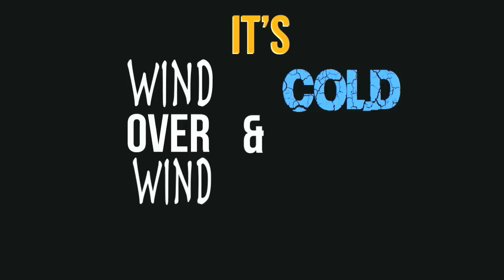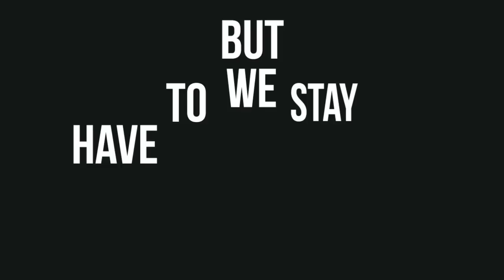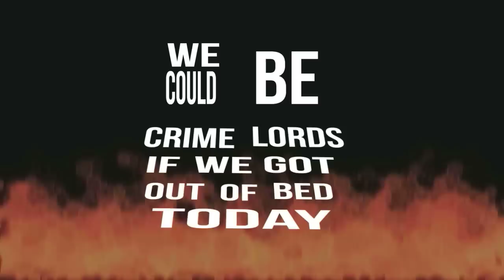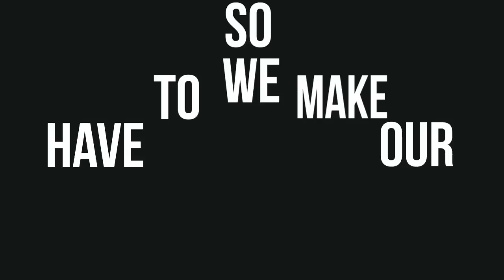Loquat - We Could Be Arsonists (Damian Taylor Remix) [Official Lyric Video]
LOQUAT "WE COULD BE ARSONISTS (DAMIAN TAYLOR REMIX)"

Establishing his career in London, Damian Taylor has produced, engineered, programmed, and composed for Björk, The Killers, Arcade Fire, UNKLE, Kasabian, Frou Frou, and more. He met Loquat soon after setting up his Golden Ratio studio in Montreal and remixed  "We Could Be Arsonists," the title track from the San Francisco band's third album (originally released last year on Nacional Records [Nortec Collective, Manu Chao]).

Taylor's even darker twist on the song's already sinister theme of infamy is the first of six Loquat remixes being released on Tommy Boy in 2013. Video coming soon from  producer/director Micah Gendron, featuring actor John Ennis from Mr. Show, Walk Hard, and Zodiac.